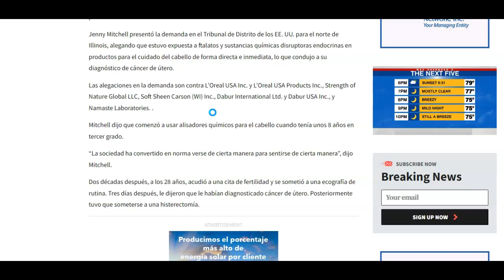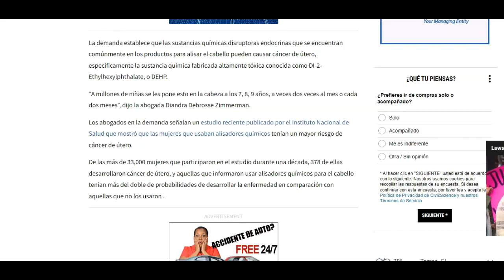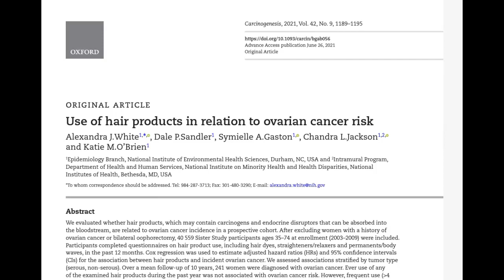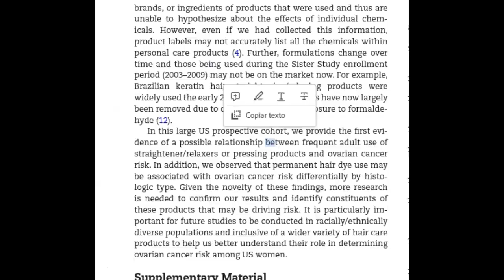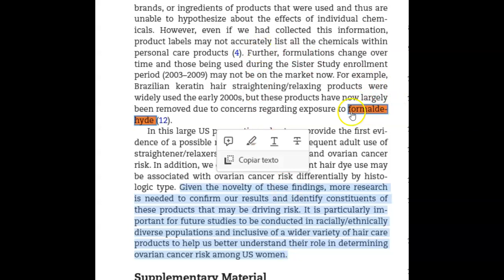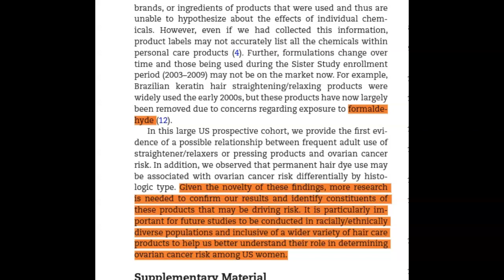riesgo por cancer debido al uso de alizadoras para cabello